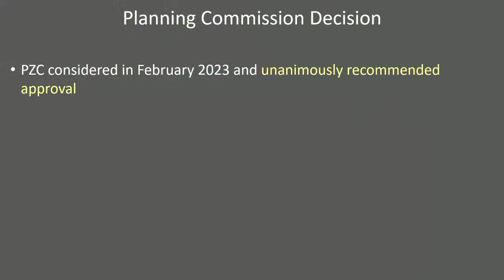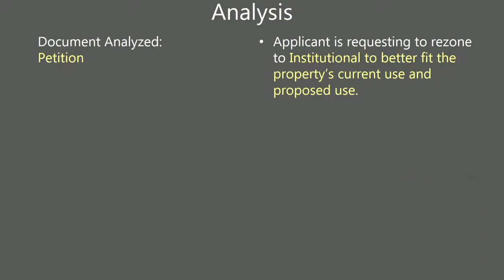Tuscaloosa Pre-Council Briefing - Apr 04, 2023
All meetings and agendas can be found at tuscaloosa.com